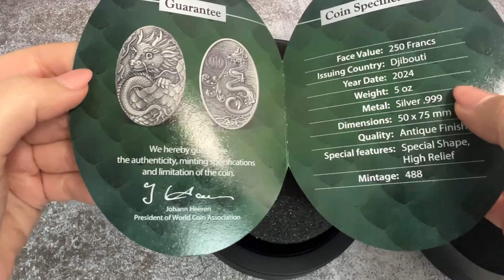2024 5 oz Silver Dragon Egg 3D Shaped Coin Djibouti .999 Fine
Coin Specifications:

Maximum mintage of 488
Contains 5 troy ounces of .999 fine silver
Antiqued Finish
3D Shaped Coin, High Relief
Face value of 250 Francs, backed by the government of Djibouti
Arrives in a themed circular box with a COA
Obverse: Features a fire-breathing dragon, the Djibouti coast of arms, and inscriptions: “YEAR OF THE DRAGON”, and “2024”.
Reverse: Depicts a baby dragon hatching in high relief.

Bullion Exchanges introduces the magnificent 2024 5 oz Silver Dragon Egg 3D Shaped Coin Djibouti .999 Fine (w/Box & COA)! This coin contains 5 troy ounces of .999 fine silver and has an Antiqued Finish. Each coin has a face value of 250 Francs, backed by the government of Djibouti. Individual coins arrive in a circular decorative box and are accompanied by a Certificate of Authenticity. With a maximum mintage of 488, interested collectors should secure the 2024 5 oz Silver Dragon Egg 3D Shaped Coin Djibouti .999 Fine (w/Box & COA) soon.

A hatching baby dragon comes to life in High Relief on this 3D Egg-shaped coin! The dragon is the 5th animal in the Chinese zodiac. According to Chinese culture, Dragons are charismatic, powerful, lucky, and intelligent. Those born in the Year of the Dragon are said to have similar qualities. Gift this artistic, shaped silver coin to your loved ones for special occasions, or add it to your own precious metals collection!

The obverse features a fire-breathing dragon, the Djibouti coast of arms, and inscriptions.

The reverse depicts a baby dragon hatching in high relief.